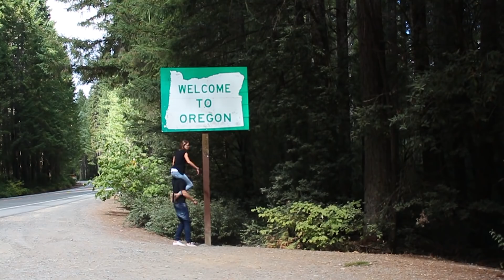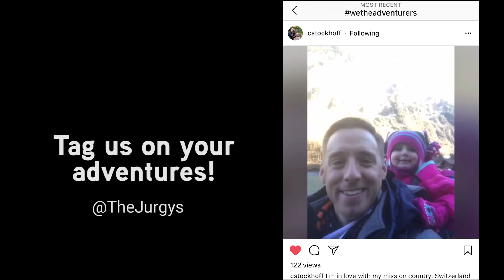The Problem With Small Waves. A MESSAGE TO YOUTUBE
Hope this inspires even one person to go for the big waves. Let us know! Yesterday's video

The Jurgys
It's our last day in Hawaii and we thought we would share something that's been on our minds. We've been really lucky with opportunities we've come across the past year while on YouTube and wanted to tell everyone that ANYONE can achieve whatever they want if they just go for it!

Catch the small ones for sure, and go for the big one you want.